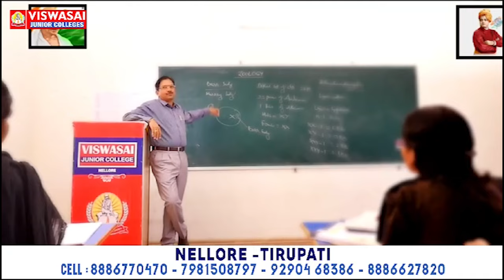సోమిరెడ్డి చేసిన‌ ఘ‌న‌కార్యాలు ఇవే...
- నా ద‌గ్గ‌ర అన్నీ ఆధారాలు ఉన్నాయ్‌
- విచార‌ణ చేసే ద‌మ్ము చంద్ర‌బాబుకి ఉందా...?
- టీడీపీ ప్ర‌భుత్వానికి మాజీ మంత్రి కాకాణి స‌వాల్‌